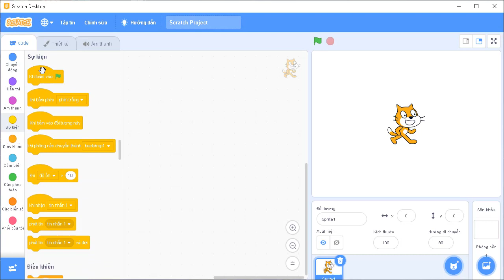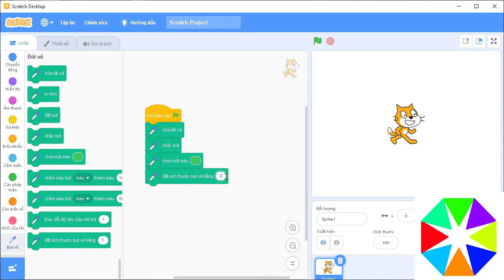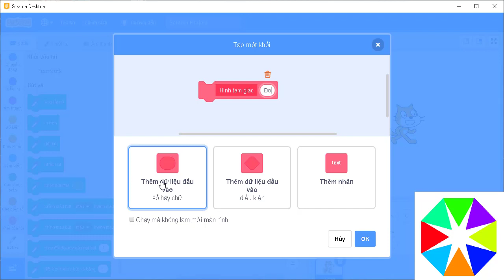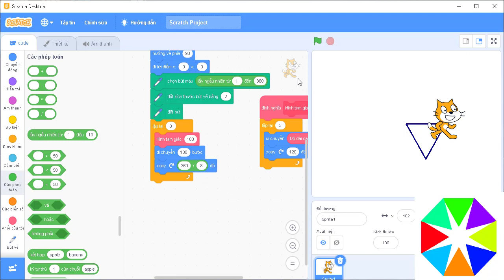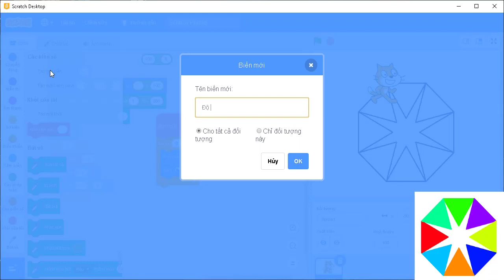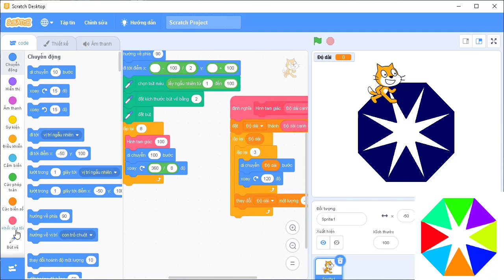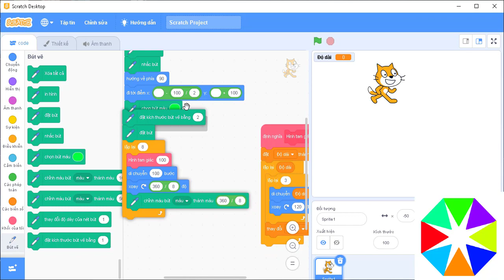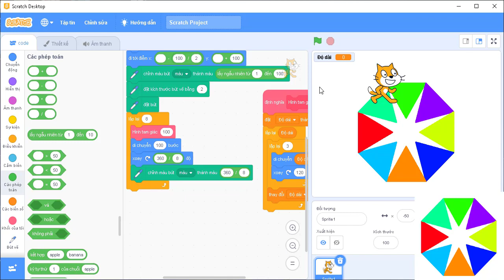|Tự học lập trình Scratch 3.0| Bài vẽ hình (dạng vẽ hình) | Thành phố Bắc Giang 2019